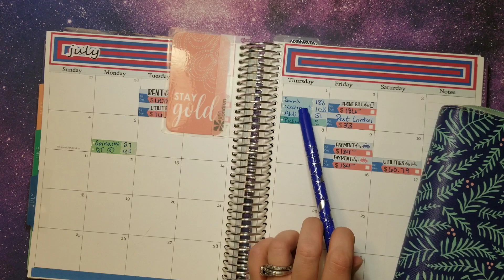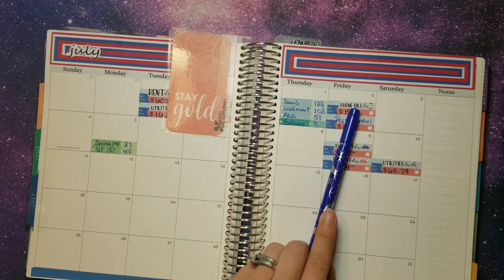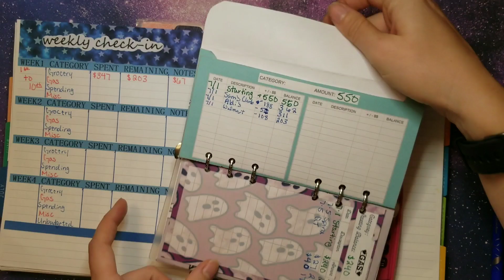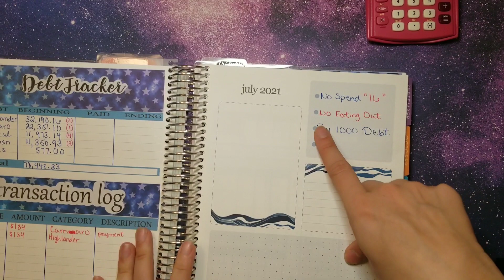Weekly CHECK-IN|| July Budget|| Budgeting 2021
In this video I am going over what bills got paid and expenses we have for the first 10 days of the month.

My Etsy shop

What I Use:

Sara Marie

The Budget Mom or TBM: thebudgetmom.com

Username: BudgetingOneIncome